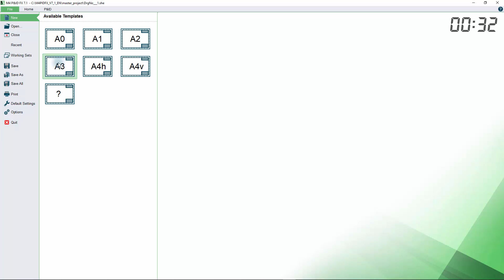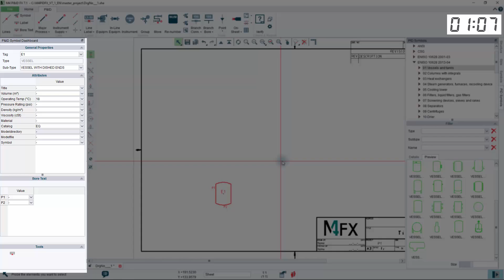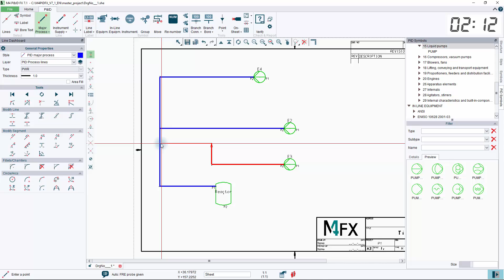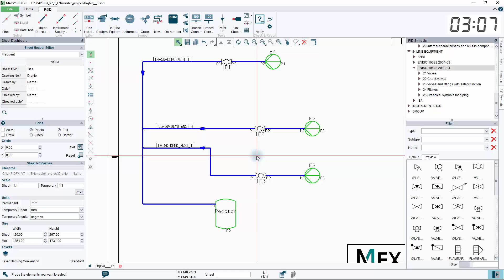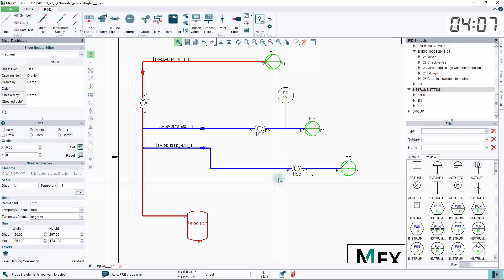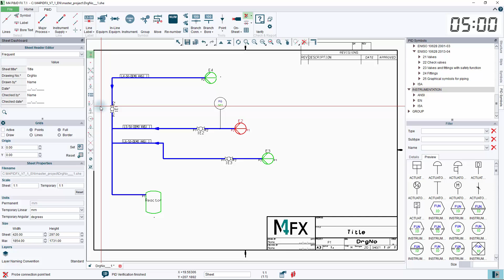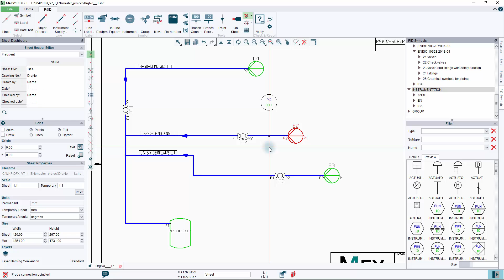Learn P&ID Software in 5 Min. - Introduction and most important functions | M4 P&ID FX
A quick overview of a P&ID software and its functions.

The piping & instrumentation diagram (P&ID) is an important document for process plant design. Despite its simplicity, it contains a wide-range of detailed design information.

** A modern system for piping & instrumentation diagrams **
One software package that stands out due to its intelligence and sheer flexibility is M4 P&ID FX. This system is highly affordable and has all the functionality you need to quickly and accurately create intelligent P&IDs.

Content of this Video:
0:00 Introduction
0:23 User Interface
0:50 Create new P&ID drawting
1:00 Place Equipment
2:05 Connect Symbols with Pipes
2:40 Add Line Labels
3:07 Place Valves
3:37 Place Instrumentation
4:09 Move Symbols
4:29 Verification and Parts Lists
5:42 Some recommendations

This video contains content for
- P&ID
- piping & instrumentation diagrams
- P&ID Software
- P&ID Tutorial
- Learn P&ID Software